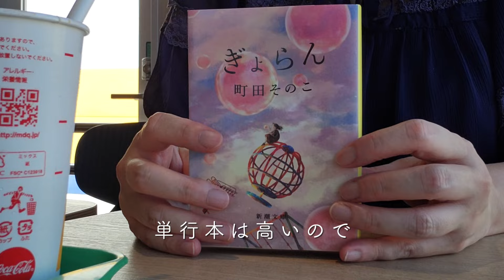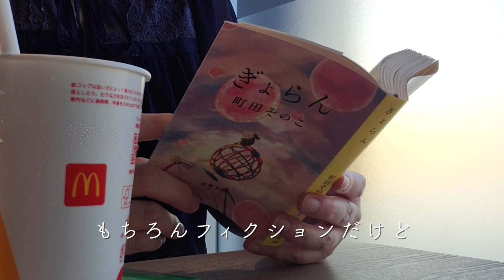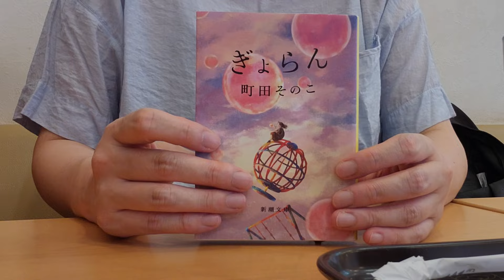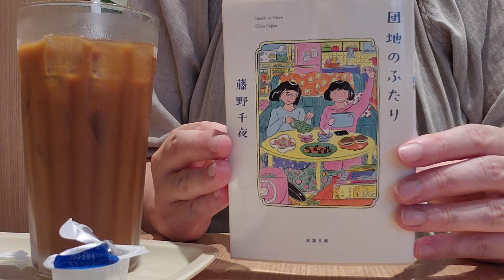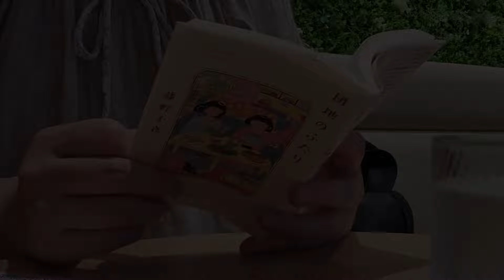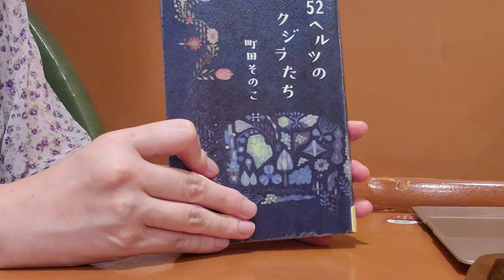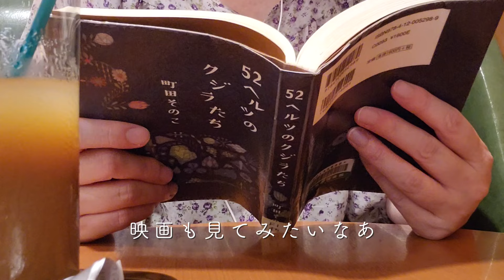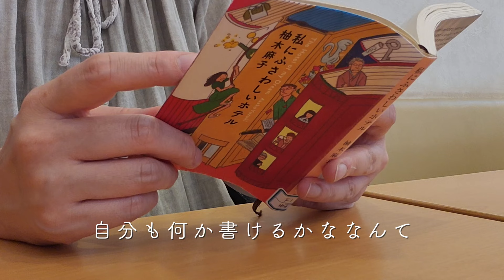【日常vlog】45歳独身女。2024年8月前半のカフェと読書の記録vlog。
◾️ブログ

◾️使ってる調理用具

※リンクには広告を含みます。

富士ホーロー 片手鍋16cm

野田琺瑯　ココナベ　小

野田琺瑯の保存容器

野田琺瑯のバット21取

iwakiの醤油差し　120ml

iwakiの保存容器　パック&レンジ7個セット

リンナイガスコンロ　ホワロ

カラフル天ぷら鍋（IH&ガス火対応、ガード枠、バット蓋、温度計付）